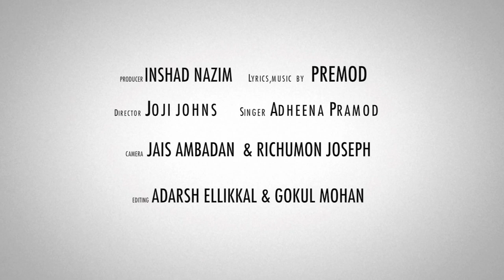Graduation Songs | A School Video Song for all Seasons | Adheena Pramod | Joji Johns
Lyrics & Music    : Pramod

Director                : Joji Jonhs

Singer                   : Adheena Pramod

Camera                : Jais Ambadan & Richumon

Editing                  : Adharsh  Ellikkal & Gokul Mohan

|| ANTI-PIRACY WARNING ||

*COPYRIGHT PROTECTED*